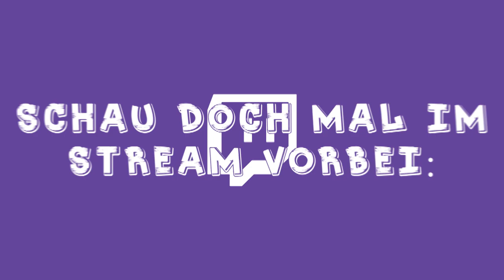12H STREAM! + Freebuild ist da! ★ Community Server #15 | Multidissimo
➡ Steam: multidissimo

- Resourcepack
• KillaCrafter v3 oder Minecraft Enhanced